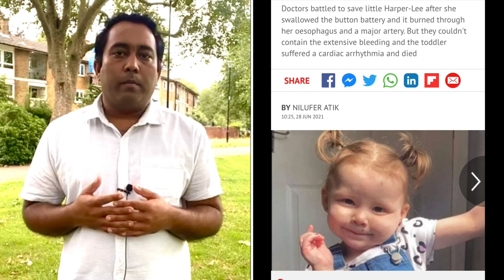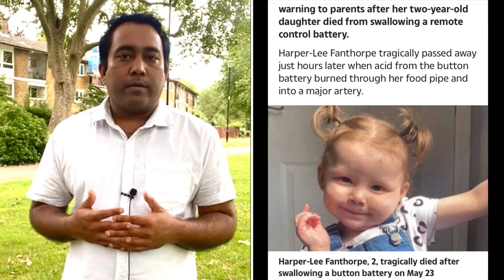রিমোটের ব্যাটারি খেয়ে শিশুর মৃ..ত্যু | A S M Masum | Runner Tv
রিমোটের ব্যাটারী খেয়ে শিশুর মৃ.ত্যু